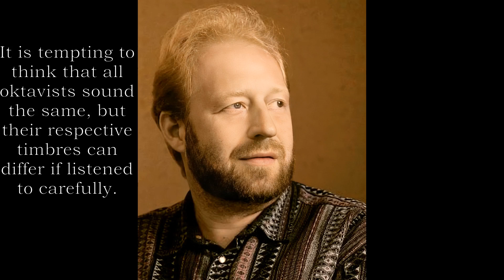(Basso Profundo) Oktavist Timbres ( V. Miller, V. Pasyukov, Y. Emashev)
Sometimes oktavists can sound the same. However, I think there are vocal distinctions if we listen closely. Just a video about the qualities I found in these oktavists.